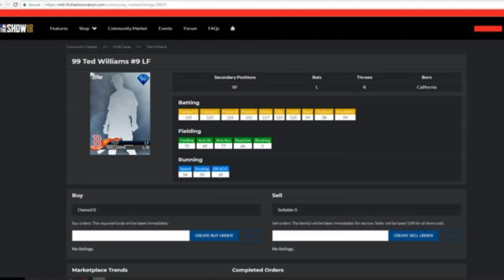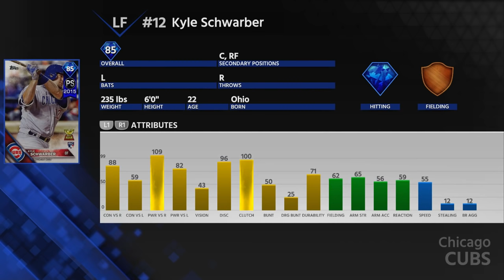Brand New Immortal Player Confirmed Leak! MLB The Show 18 Diamond Dynasty News Update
Huge News Of A New Immortal Legend Coming To Diamond Dynasty Next Week, And A Look At His Stats!

What's going on guys, Gomes here and welcome back to another video! MLB The Show 18 DAILY Videos and Live Streams.

ALL Donations go directly back into funding my content and streams to make them better, for YOU!